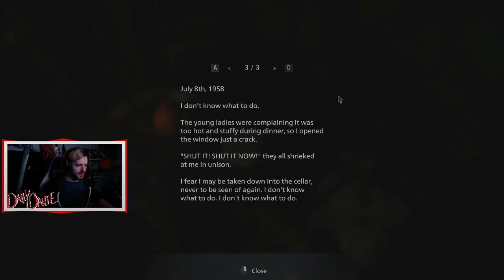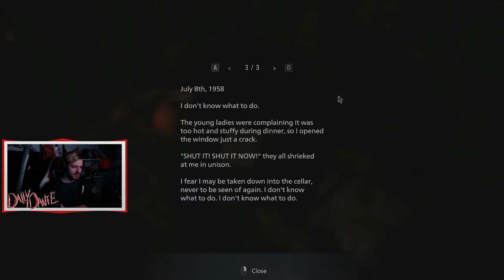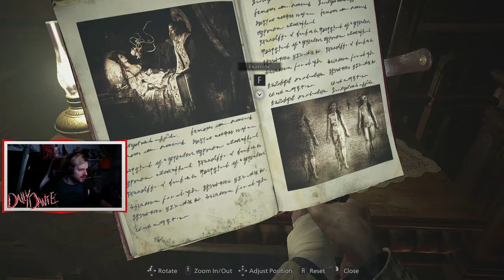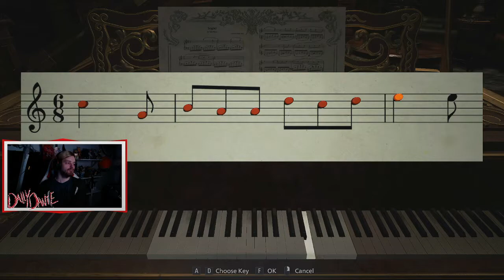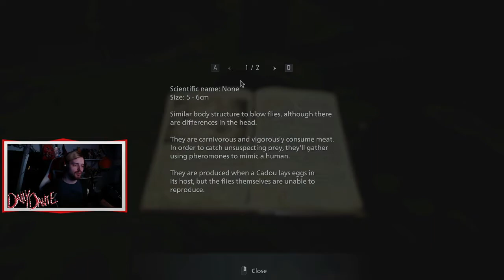LADY DIMIT GAVE ME THE SUCC | Resident evil Village Part 2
SO we ran around from the dimitrescu family in the...then got caught. Lad dimit gave me the succ and i escaped to find myself in more of a troublesome spot...

P.s.s I still have plenty of lady dimit stickers to give away!